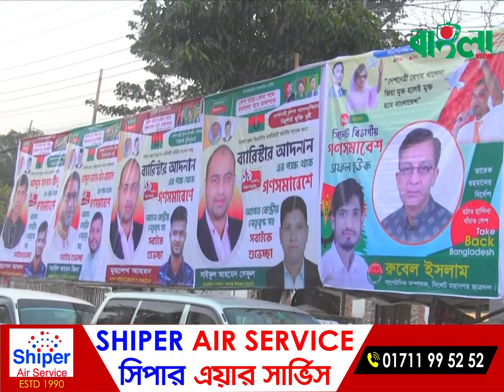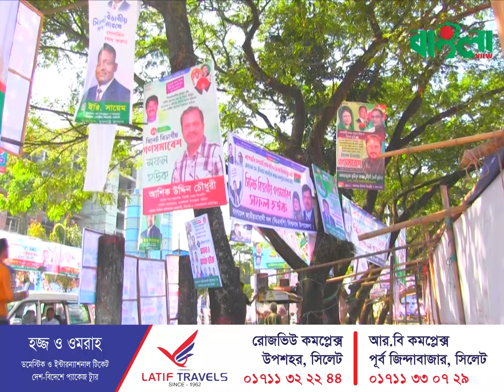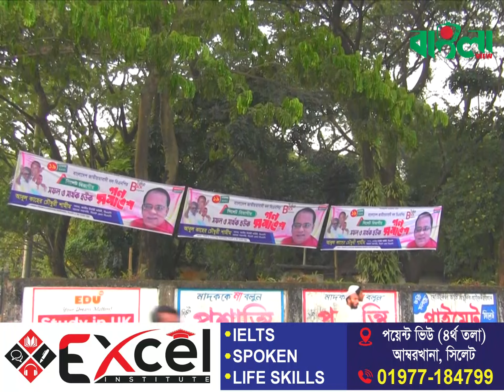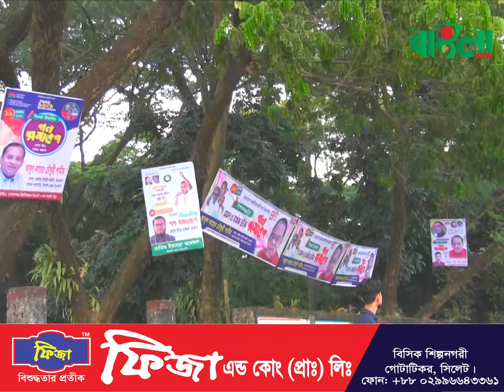সাইফুর ও ইলিয়াসকে ভুলে গেছে সিলেট বিএনপি! ।। Saifur Rahman ।। Ilias Ali ।। BNP ।। Sylhet News